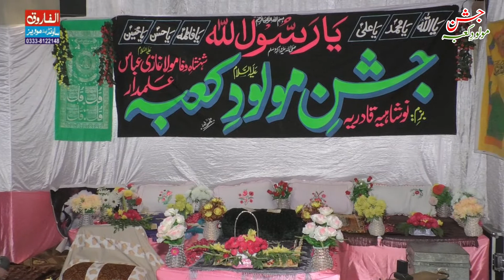Darooq Pak | Hafiz Babar Irshad Sultani | Khiali | Al Farooq Movies Gujranwala